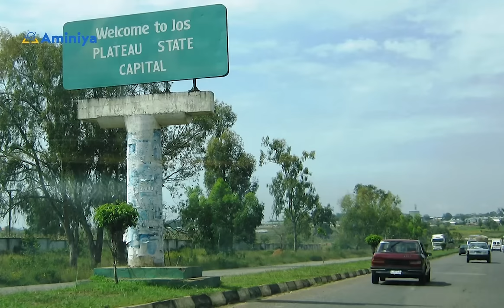Tarihin Janar Yakubu Gowon: Shugaban Najeriya #3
Janar Yakubu Gowon shi ne shugaban ƙasar Najeriya na uku.
Shi ne mutum  mafi ƙarancin shekaru da ya mulki Najeriya, inda ya zama shugaban ƙasa ya na da shekaru 31 da watanni tara a duniya.
Kuma shi yafi kowa daɗewa kan karaga cikin waɗanda suka mulki Najeriya sau ɗaya, domin kuwa ya shekara tara a kan gadon mulki daga 1966 zuwa 1975.
A zamaninsa ne jihar Gabas ta ɓalle inda ta zama ƙasar Biafra.
Shi ya jagoranci yaƙin shekaru uku na dawo da Najeriya ƙasa ɗaya. Kuma bayan da aka samu nasara ya shelanta cewa babu wanda ya sha kayi kuma babu wanda ya yi nasara a tsakanin ɓangarorin biyu.
A zamaninsa tattalin arzikin ƙasa ya bunƙasa kuma ya yalwatawa al’umma da ayyukan cigaba da kuma jiƙa maƙoshin ƴan ƙasa ta hanyar ƙarin albashi da alawus-alawus.
Sai dai kuma ƙusoshin  gwamnati sun yi sama-da-faɗi da dukiyar al’umma a zamanin mulkinsa.
Bayan da kuma ya karya alƙawarin da ya ɗauka na miƙa mulki ga farar hula, sojoji ƴan uwansa sun yi masa juyin mulki cikin ruwan sanyi a shekarar 1975.